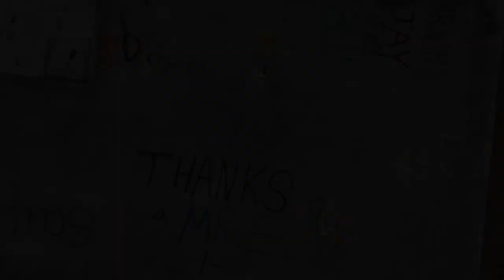Special Guest 2 - Ryan Doble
Welcome to our second Special Guest Episode of The Enthusiast Lab!

In Special Guest episodes we interview someone who is either building or have built a home and discuss their build journey. From first impressions to overall experience, we deep dive into what it feels like to build a home straight from the client’s point of view.

In today’s episode our special guest is Ryan Doble, who is a Mr Enthusiast client who built back in 2018 in Brabham, WA. This is a great view of what it’s like to build your house and then live in it for a while too!

 As a little fun fact; Ryan is not only a client, but also a friend and a work colleague. He is the main behind the cameras of The Enthusiast Lab and our photographer for all of our events!
 You can find Ryan on his Photography Business Instagram account on @thirtyfive50 and shoot him a message if your keen for a shoot.

 This episode is a lot more relaxed than our usual structure and has a bundle of banter and laughs. We hope you enjoy this episode as much as we enjoyed recording it!